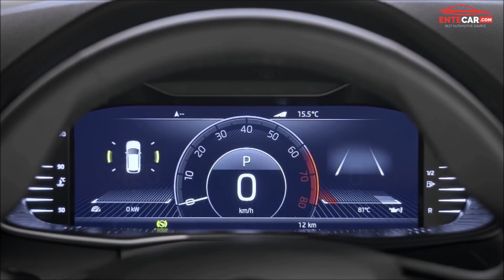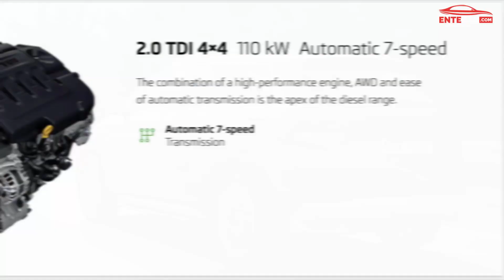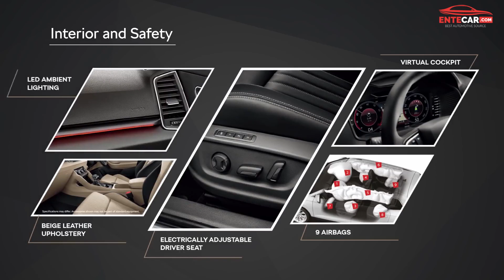New Skoda Karoq Mini Suv 2020 Malayalam Review | വരുന്നൂ പുതിയ സ്കോഡ കരോക്ക് ഇന്ത്യയിലേക്ക്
New Skoda Karoq Mini Suv 2020 Malayalam Review | വരുന്നൂ പുതിയ സ്കോഡ കരോക്ക് യെറ്റിയ്ക്ക് പകരക്കാരനായാണ് പുതിയ കരോക്ക് എത്തുന്നത്. പുതുമയാര്‍ന്ന ഡിസൈനിന് ഒപ്പം അത്യാധുനിക ഫീച്ചറുകളും കരോക്കിനെ വേറിട്ടതാക്കുന്നു . ഫോക്‌സ്‌വാഗണ്‍ ടിഗുവാന്റെ അതേ MQB പ്ലാറ്റ്ഫോമിലാണ് സ്കോഡ കരോക്കും ഒരുങ്ങുന്നത്. അന്താരാഷ്ട്ര വിപണിയിൽ നിരവധി എഞ്ചിൻ ഓപ്ഷനുകൾക്കൊപ്പം പുതിയ മോഡൽ ലഭ്യമാണ്.The Karoq sits below the Kodiaq and takes on the likes of the Jeep Compass and Volkswagen T-ROC. The premium midsize SUV will be brought as a Completely Built-up Unit (CBU) and is slated for launch in April 2020. Visually, the Karoq looks like a mini Kodiaq with similar design elements and silhouettes.